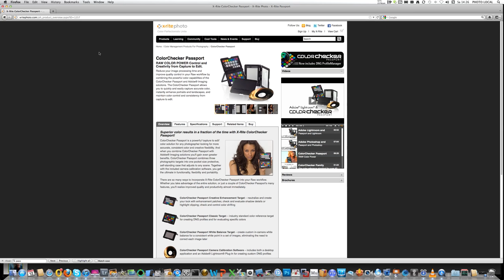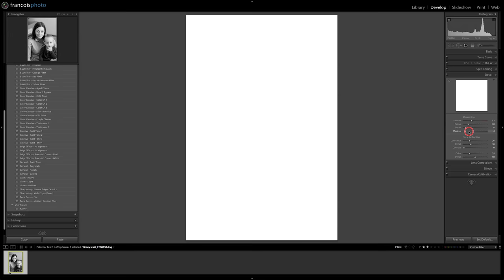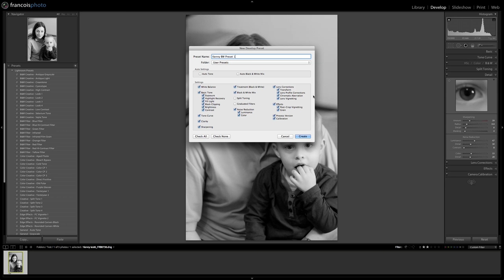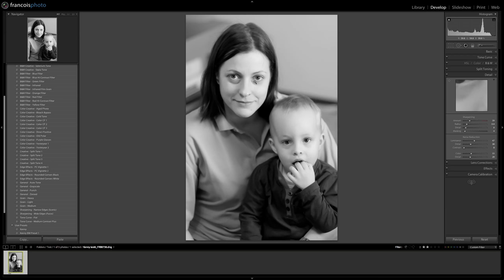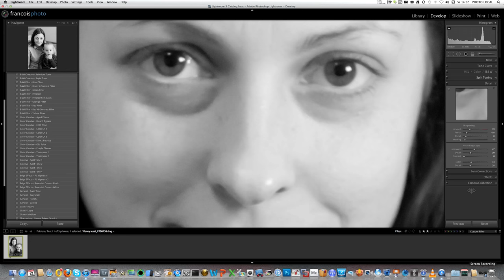Video 5 - Creating Presets.mov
Video 5 - Creating Presets